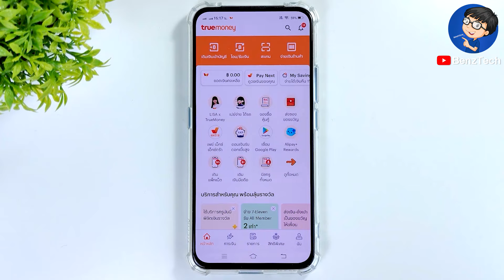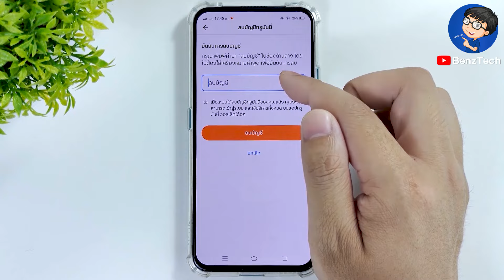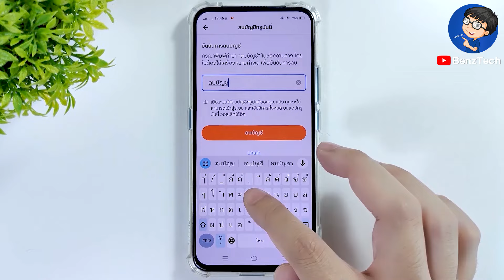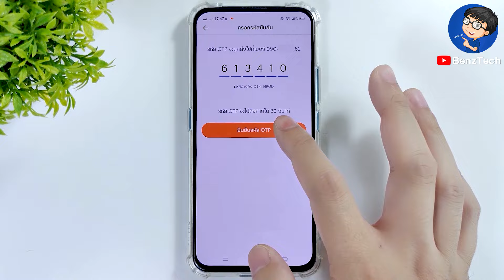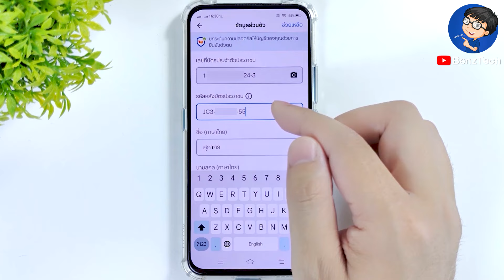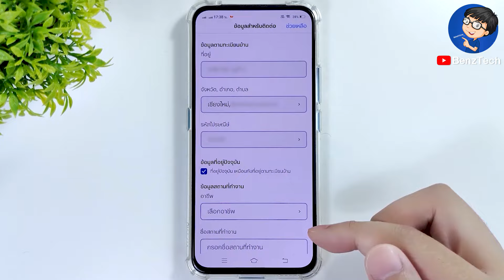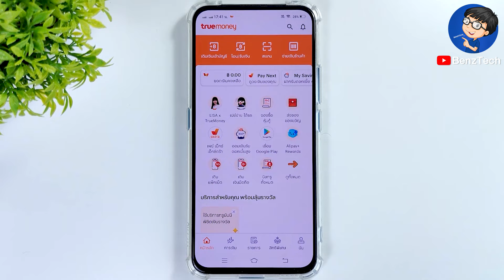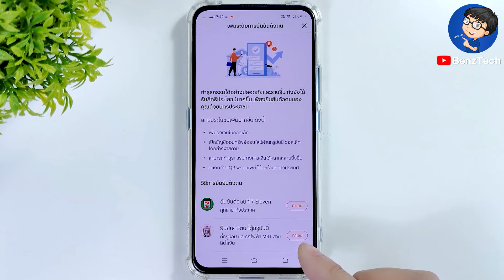เปลี่ยนเบอร์ True Wallet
BenzTech - เปลี่ยนเบอร์ True Wallet

สวัสดีเพื่อนๆ 😊 ที่ติดตามกันมาโดยตลอด 💕 และยินดีต้อนรับสำหรับคนที่เข้ามารับชมใหม่ทุกคนนะครับ สำหรับวิดีโอ เปลี่ยนเบอร์ True Wallet เราจะมาดูขั้นตอนการ เปลี่ยนเบอร์โทรทรูวอลเล็ต ขั้นตอนง่ายๆ ในมือถือกันนะครับ

หากเพื่อนๆ กำลังหาวิธีการเปลี่ยนเบอร์โทรทรูวอลเล็ต หรืออยากจะรู้ว่าเปลี่ยนเบอร์ true money wallet ทํายังไง ก็สามารถใช้วิธีนี้ไปทำแบบง่ายๆ กันได้เลยนะครับ เราจะได้ เปลี่ยนเบอร์ True Wallet เป็นเบอร์ใหม่ มาดูขั้นตอนกันเลยครับ :)